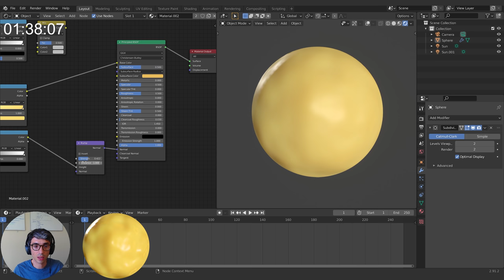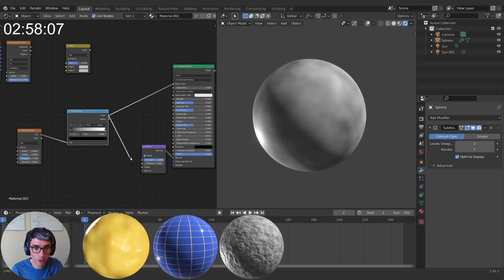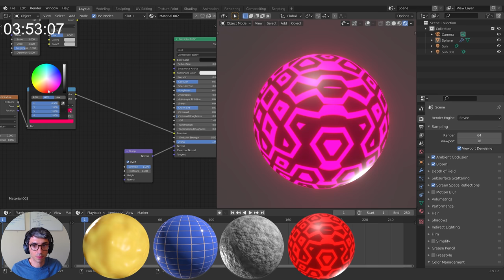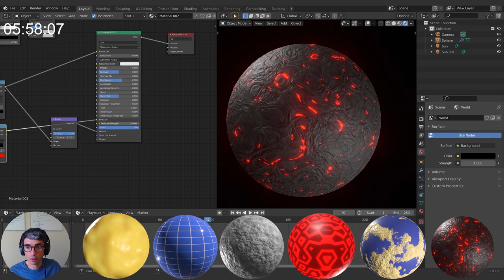6 Blender Materials With 6 Nodes In Six Minutes! | Blender material tutorial 2.9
CG Cookie Blender tutorial instructor, Chris Bailey ( @CBaileyFilm ) creates 6 Blender materials in 6 minutes using only the 6 nodes from our recent material tutorial

Which material is your favorite? What materials can you make with the 6 nodes?

This 2021 video covers the top six Blender nodes to make any material in Blender
- Beginner Shader Tutorial In Blender
- Getting started with procedural nodes
- Advanced material tips
- Best nodes to use to create materials

Chapters
0:00 - Getting started
0:28 - Let's make some butter in Blender
2:14 - Creating a bathroom material
3:10 - Blender rock material
3:35 - Sci-fi material in Blender
4:30 - Making a planet material
5:28 - Lava material in Blender

We are real people! (OK, maybe some of us are cyborgs - we don't ask.) CG Cookie is a small crew of Blender artists, baking fresh videos for the Blender community.

For Blender beginners, we have a free tutorial series "Getting Started with Blender"